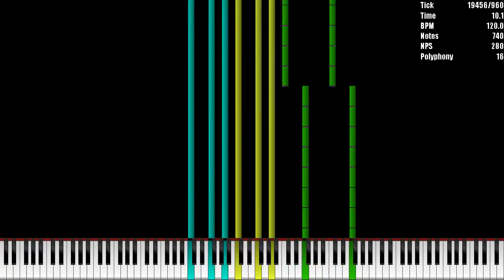[Black MIDI] SOJRTSS Random Lagtester ~ Danidanijr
Used Program: UMP, FFmpeg
Used Soundfont: Piano Magenda
Used Synth: Keppy's MIDI Converter (1,000 Voices)

MIDI INFO

File Size: 152.65MiB
Resolution: 960
Tracks: 48
Notes: 20,003,989
Memory to Open: 877.30MiB
Duration: 38.0
Tempo: 120.00

PC Info:
CPU: AMD Ryzen 5 5600H 3.3GHz
GPU: NVIDIA GeForce GTX 1650
RAM: 8GB
SSD: 512GB
Pagefile: 40GB